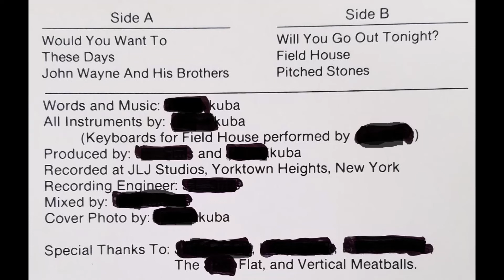Dark Little Rooms, (It would mean a lot to me if you read the description below)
Album: Dark Little Rooms, 1988
Written and All Instruments by Me...copy written and produced by me

I decided to post my one and only album written fresh out of college when I was first starting my career. It is titled Dark Little Rooms because I spent much of my time then sequestered in small dark apartments playing my guitar alone. All songs were written on a guitar only. I'm a self taught guitar player...even though I played drums in high school concert band, I'm self-taught  on the drum kit as well. By luck, a great friend Jay at work had an amateur home studio that allowed me to give this a shot. I made up the guitar solos a week before entering the studio. I made up the drum parts in the studio, on the spot, to a click track while I sang the song in my head. Then I overlaid guitar, added bass using the E-string of the guitar, and then vocals. It all happened in 2 frantic days and was quite stressful because I hated myself the entire time and I knew it could have come out better. My finger tips were killing me. But here it is. 30 Years later on YouTube. I took the album cover photo in my grandparent's farmhouse to show that I really was accustomed to dark little rooms...and paid some guy to make the cassette sleeves. I even wasted my time mailing the cassettes out hoping someone would like it, to no avail. But it is a nice memory. Thanks for listening.  By the way, this recording was transferred from cassette to a CD by a friend (thankfully since there aren't cassette players anymore) and the quality is distorted at times. That sucks. Oh, and I crossed out my real name for safety reasons. One final note...it was a bitch figuring out how to get from CD to a computer and then into a video format suitable for YouTube...but I figured my kids could have this horrible legacy to look back on when I'm dead.  :)